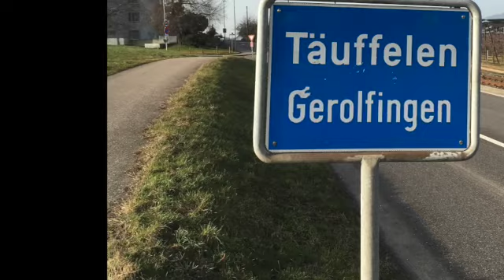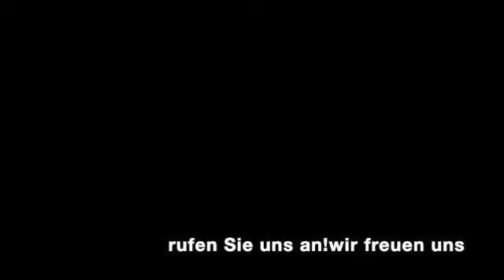Lehmann Täuffelen SD 480p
Das freistehende Haus an der Hauptstrasse in Täuffelen wurde 1870 erbaut. Das grosse Haus könnte mit der Bäckerei übernommen und weitergeführt werden. Auch ein neues gastrokulinarisches Angebot wäre sicher realisierbar. Das Haus ist mitten im Dorf gelegen, direkt gegenüber der Kirche. Somit perfekt gelegen für Fuss- oder Verkehrspassanten.